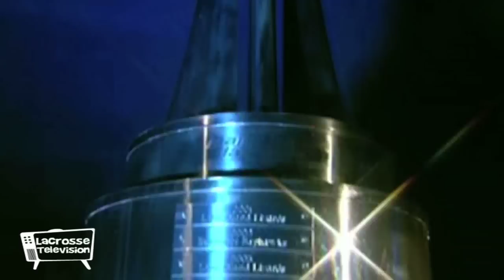Major League Lacrosse Lizards at Chesapeake Highlights 2011 The MLL Rocks on Lacrosse Television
Chesapeake hosts the Long Island Lizards.  For Bayhawk tickets go to thebayhawks. com. And were not talking about my son's game.  Were talking about Major League Lacrosse and the top Colleges in the nation!  Watch video from the source, Lacrosse Television.  We have thousands of hours of great lacrosse video.  Kindly let us share them with you.